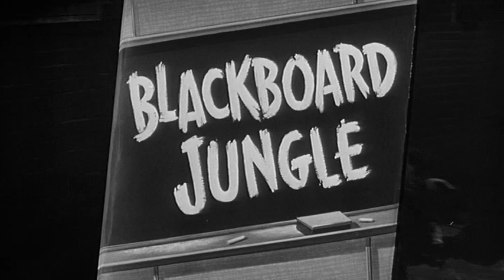Blackboard Jungle (1955, trailer) [Glenn Ford, Sidney Poitier, Anne Francis, Vic Morrow]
World War II veteran Richard Dadier (Glenn Ford) takes a teaching position at a rough New York City school for boys. The staff warns him that the students are nearly impossible to control, but the optimistic Richard remains unfazed. Soon, though, he realizes that his class isn't merely rowdy -- they can be downright dangerous. The students, led by the thuggish Artie West (Vic Morrow), threaten their teacher and his family with violence, yet Richard refuses to give up on the troubled teens.